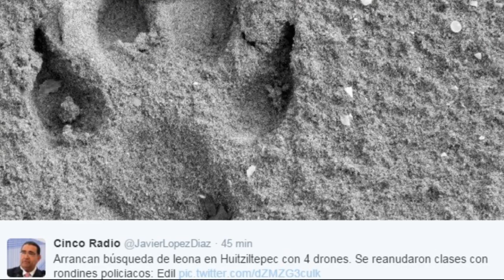León suelto en Huiziltepec, Puebla